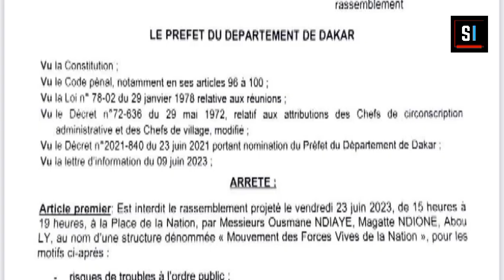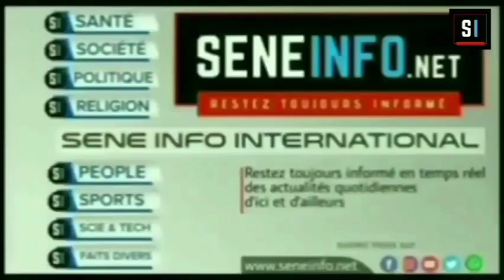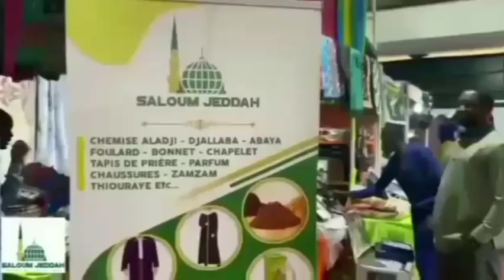Le journal : résumé de l'actualité nationale et internationale